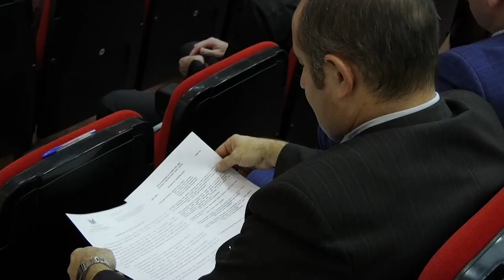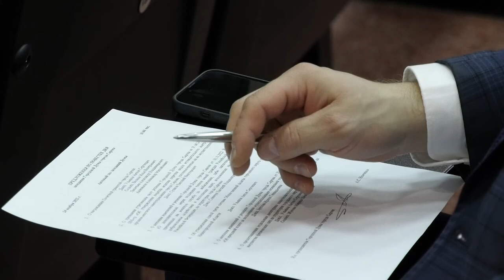Предпринимателям снизят налог на имущество на 30%